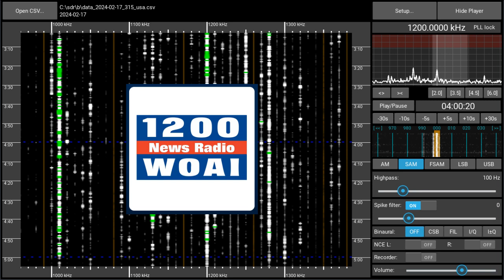1200AM WOAI San Antonio (TX), USA - received 2024-02-17 04:00 UTC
Personal first! Usually the channel is dominated by CFGO and WXKS. Not today. Recorded with a Perseus SDR and a Megaloop FX magnetic loop antenna in a Munich suburb.